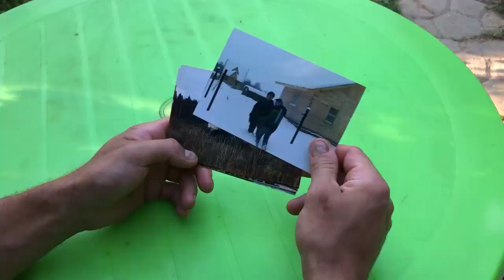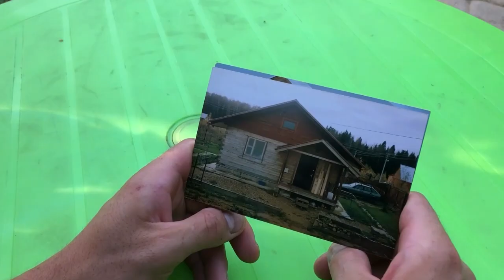Экономим на воде при поливах и спасаемся от подтоплений участка при обильных осадках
Дренаж на даче, поливы растений дождевой водой.
Помощь каналу, карта Сбербанка - 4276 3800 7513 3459 Как покончить с работой в огороде открытого грунта уже в июне Как мы избавились от основных вредителей в огороде Вырастить морковь как дважды два Как можно приготовить стрелки чеснока на зиму и для еды сейчас